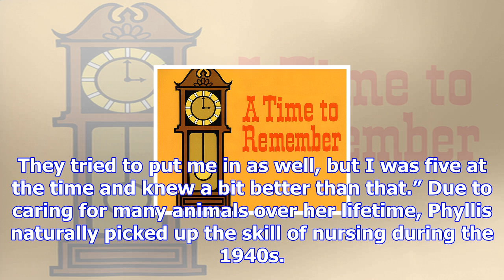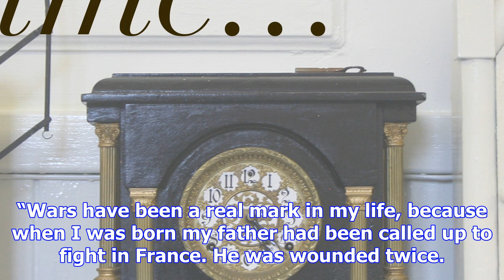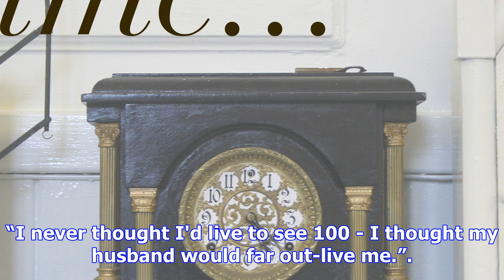A time to remember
Phyllis Watson can still recite the alphabet backwards and everyday does four ‘laps' to the letterbo...